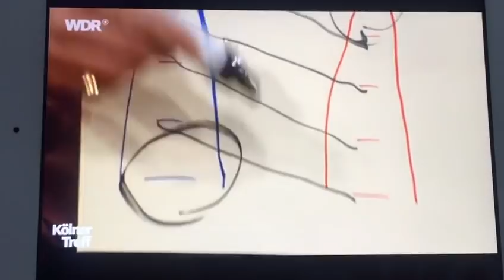Eckhard von Hirschhausen intelligente Frauen